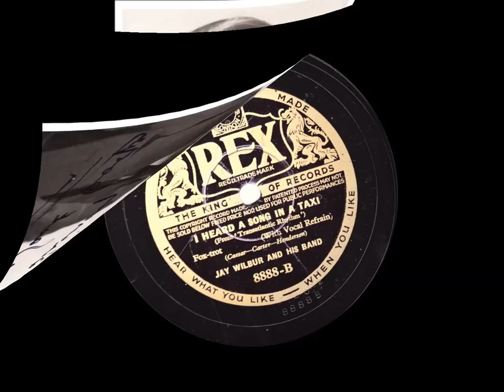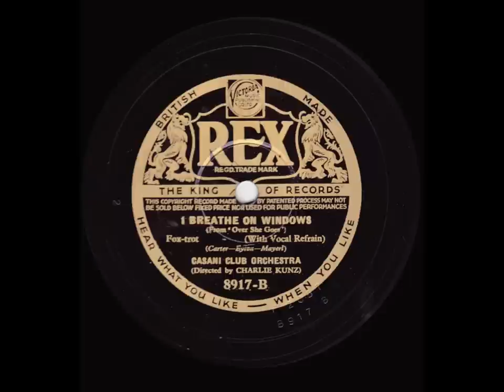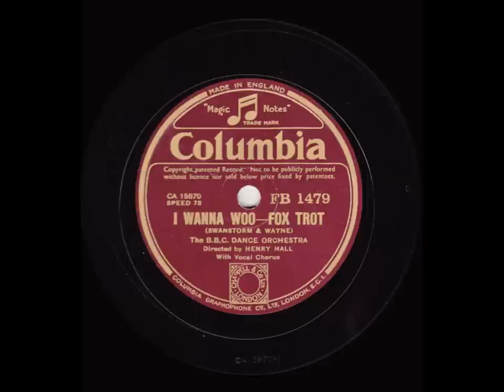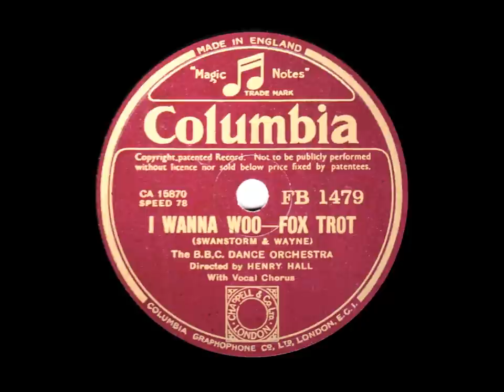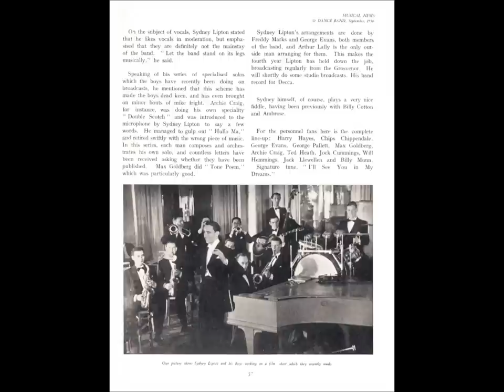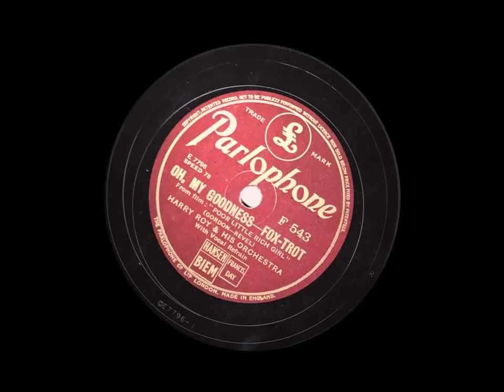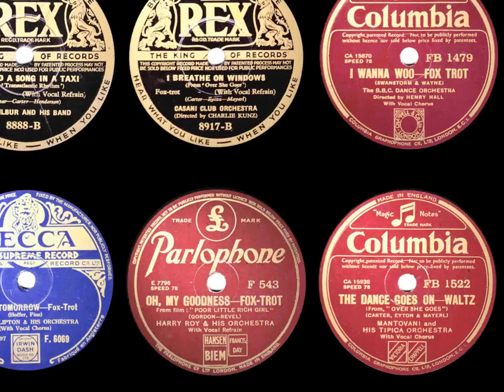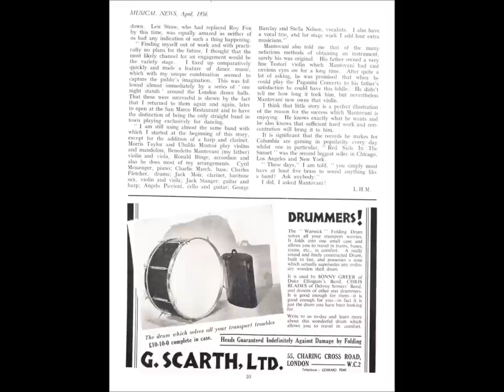1936 Vintage - British Dance Bands from the Golden Age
1936 Vintage – British Dance Bands of the Golden Age

1. JAY WILBUR AND HIS BAND
I Heard A Song In A Taxi – Vocal by Jack Cooper and Trio
Recorded in London c. 11th September 1936

2. THE CASANI CLUB ORCHESTRA directed by CHARLIE KUNZ
I Breathe On Windows – Vocal by George Barclay
Recorded in London late October 1936

3. THE BBC DANCE ORCHESTRA Directed by HENRY HALL
I Wanna Woo – Vocal by George Elrick
Arranged by Phil Cardew
Recorded in London on Saturday 18th July 1936

4. SYDNEY LIPTON AND HIS GROSVENOR HOUSE ORCHESTRA
Until Tomorrow – Vocal by Chips Chippendall
Arranged by Billy Munn
Recorded in London on Saturday 29th August 1936

5. HARRY ROY AND HIS BAND
Oh, My Goodness – Vocal by Harry Roy
Recorded in London on Tuesday 1st September 1936

6. MANTOVANI AND HIS TIPICA ORCHESTRA
The Dance Goes On – Vocal by George Barclay
Recorded in London on Thursday 24th September 1936

From the Golden Age of British Dance Bands comes a selection of six recordings from 1936. We start with the studio band directed by Jay Wilbur using a number of top musicians from the leading bands in London at that time. Then we head for Regent Street where the Casani Club Orchestra was resident under the direction of the American-born pianist Charlie Kunz. His regular male vocalist at the time was George Barclay, an Aberdonian whose services were also hired by Mantovani, witnessed by the last record. A stylish recording by the largest orchestra featured here, the BBC’s own dance band directed by the enormously popular Henry Hall, has a vocal by another Aberdeen-born singer (and drummer with the orchestra) George Elrick. Next stop is at London’s Grosvenor House Hotel in Park Lane where Sydney Lipton was the bandleader for so many years. Pianist Billy Munn, another Scot, arranged “Until Tomorrow” and his delightful playing contributes to the elegance of their rendition. Chips Chippendall steps out of the sax section to contribute the vocal refrain. Harry Roy, having recently left his highly successful residency at London’s May Fair Hotel, sings “Oh, My Goodness” in his own inimitable way, delighting his millions of loyal fans. Our selection ends with the brassless sound of Mantovani’s orchestra with a beautifully-played waltz.

Recorded in 1936 for the Rex, Columbia, Decca, and Parlophone labels, these recordings are long out-of-copyright. These sides have been remastered from original 78rpm discs by this user and are unique transfers. These cannot be copied or sold without the permission of Peter Wallace.